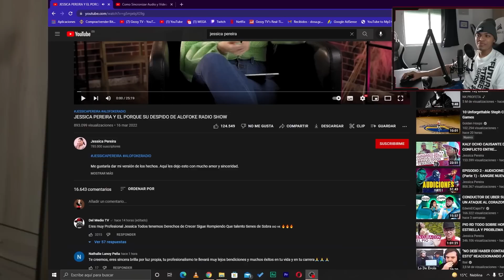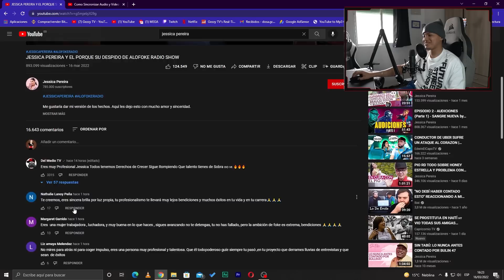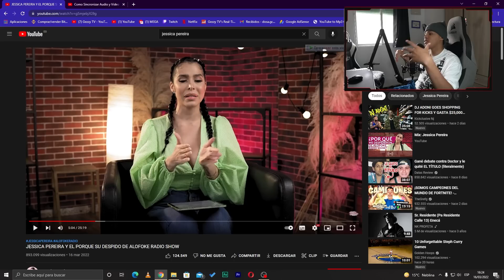Santiago Matías despide a Jessica Perreira ¡HISTORIA COMPLETA!